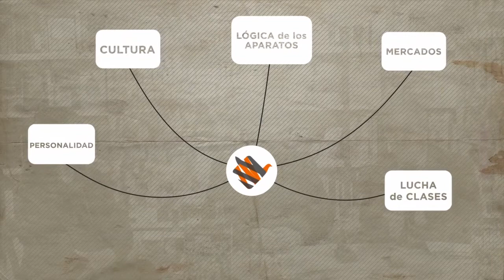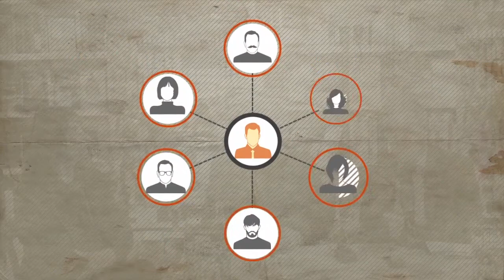UNIVA 2013 Manuel Castells y la Sociedad Red 2 de 2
El sociólogo Manuel Castells estará en la Universidad del Valle de Atemajac (UNIVA) este 29 de noviembre en el marco de la Cátedra "Jorge Alonso"